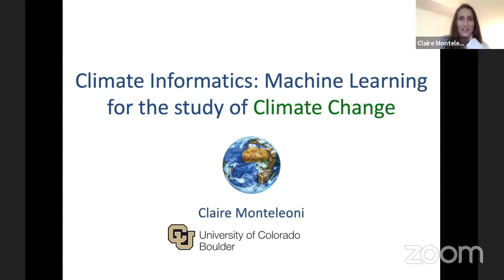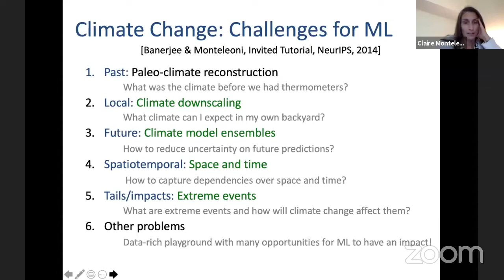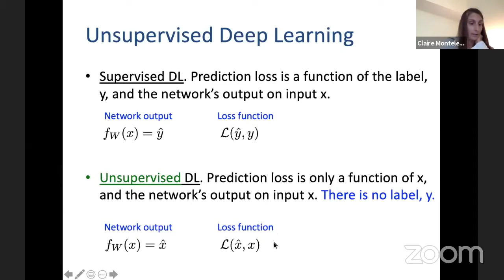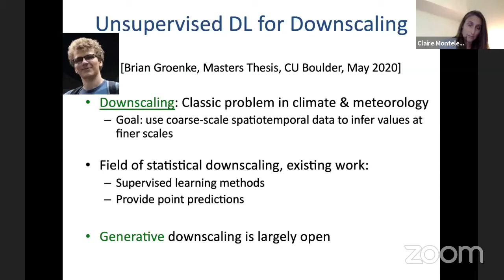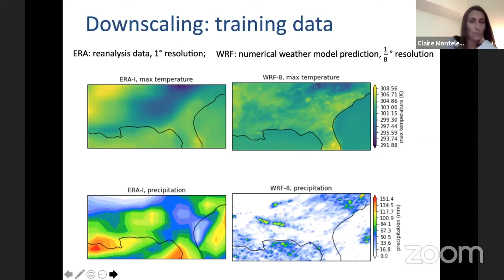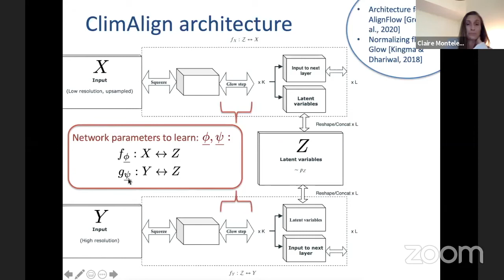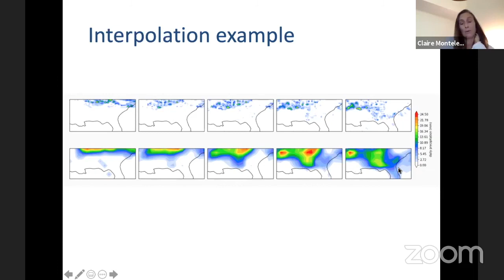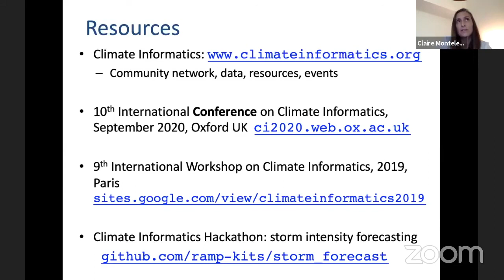Advances in Data Science Conference 2020: Claire Monteleoni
Speaker: Claire Monteleoni (University of Colorado Boulder)

Title: Climate Informatics: Machine Learning for the Study of Climate Change

Abstract: Despite the scientific consensus on climate change, drastic uncertainties remain. Crucial questions about regional climate trends, changes in extreme events, such as heat waves and mega-storms, and understanding how climate varied in the distant past, must be answered in order to improve predictions, assess impacts and vulnerability, and inform mitigation and sustainable adaptation strategies. Machine learning can help answer such questions and shed light on climate change. I will give an overview of our climate informatics research, focusing on challenges in learning from spatiotemporal data, along with semi- and unsupervised deep learning approaches to studying rare and extreme events, and precipitation and temperature downscaling.

Bio: Claire Monteleoni is an Associate Professor of Computer Science at the University of Colorado Boulder, which she joined in 2018, following positions at University of Paris-Saclay, CNRS, George Washington University, and Columbia University. She completed her PhD and Masters in Computer Science at MIT and was a postdoc at UC San Diego. She holds a Bachelor’s in Earth and Planetary Sciences from Harvard. Her research on machine learning for the study of climate change helped launch the interdisciplinary field of Climate Informatics. In 2011, she co-founded the International Workshop on Climate Informatics, which turns 10 years old in 2020, and has attracted climate scientists and data scientists from over 20 countries and 30 U.S. states. She gave an invited tutorial: Climate Change: Challenges for Machine Learning, at NeurIPS 2014.